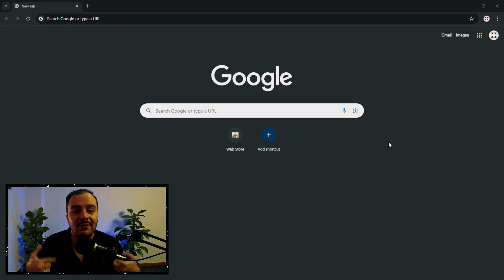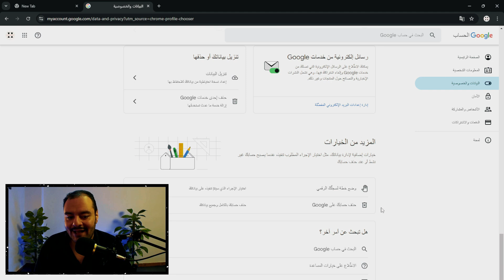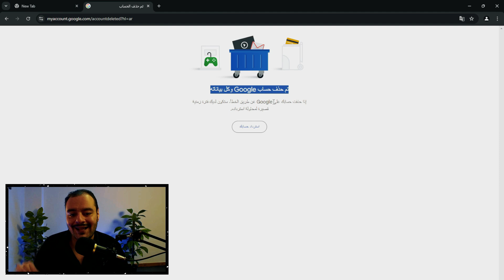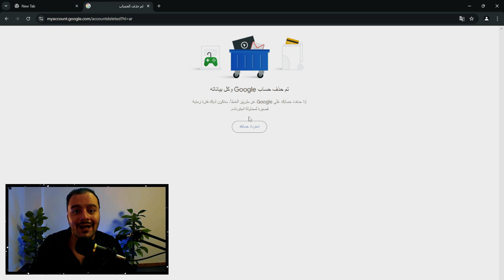وداعاً جوجل | طريقة حذف حساب جوجل بشكل نهائي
وداعاً جوجل | كيفية حذف حسابك من علي جوجل بشكل نهائي
الطريقة الصحيحة لحذف حساب جوجل بشكل نهائي | دليل خطوة بخطوة
احذف حساب جوجل بذكاء: خطوات سريعة لحماية خصوصيتك!
لا تفقد بياناتك! كيفية حذف حساب جوجل بأمان!
هل تريد الخصوصية؟ إليك الطريقة الصحيحة لحذف حساب جوجل!
ازاي احذف حساب جوجل بشكل نهائي

في هذا الفيديو الشامل، سنستعرض الطريقة الصحيحة لحذف حساب جوجل بشكل نهائي. إذا كنت تفكر في التخلص من حسابك لأسباب خاصة أو لأسباب تتعلق بالخصوصية، فأنت في المكان الصحيح!

🔍 ما ستتعلمه في هذا الفيديو:

أسباب قد تدفعك لحذف حساب جوجل.
خطوات التحضير قبل حذف الحساب.
كيفية حذف حساب جوجل بطريقة آمنة.
معلومات عن استعادة الحساب في حال تغيرت رأيك.
نصائح حول كيفية إدارة بياناتك الشخصية بعد حذف الحساب.
📌 لماذا تشاهد هذا الفيديو؟ سوف نقدم لك إرشادات واضحة وسهلة، مع توضيحات دقيقة حول كل خطوة، لضمان أنك لن تفقد أي بيانات مهمة عن طريق الخطأ.

📢 إذا كان لديك أي استفسارات، لا تتردد في ترك تعليق وسنكون سعيدين بالإجابة عليك!

كلمات دلالية للفيديو :
حذف حساب جوجل
كيفية حذف حساب جوجل
حساب جوجل
استعادة حساب جوجل
خصوصية البيانات
حماية الخصوصية
إعدادات جوجل
حذف بيانات جوجل
خطوات حذف الحساب
حسابات الإنترنت
أمان الحساب
تأمين حساب جوجل
مشاكل ايوتيوب
مشاكل جوجل
حذف نهائي
دليل حذف الحساب
معلومات شخصية
إدارة البيانات
شروحات تقنية
خصوصية الإنترنت
نصائح تقنية
حماية الهوية
تكنولوجيا
Gmail
تحقيق النجاح علي يوتيوب
تحقيق شروط اليوتيوب في 2024
نصائح لبناء قاعدة جماهيرية ناجحة علي يوتيوب
1000 مشترك
4000 ساعة مشاهدة علنية
1000 مشترك + 4000 ساعة مشاهدة علنية

10 عناوين مقترحة للفيديو :

كيف تحذف حساب جوجل نهائيًا في 5 خطوات سهلة!
إرشادات حذف حساب جوجل: احمي خصوصيتك اليوم!
تخلص من حساب جوجل: الدليل النهائي لحذف البيانات!
خطوات بسيطة لحذف حساب جوجل بشكل آمن!
هل تفكر في حذف حساب جوجل؟ إليك ما تحتاج لمعرفته!
احذف حساب جوجل الآن: الطريقة الصحيحة خطوة بخطوة!
حذف حساب جوجل: كل ما يجب أن تعرفه قبل اتخاذ القرار!
خطوات حذف حساب جوجل نهائيًا مع نصائح احترافية!
حماية بياناتك: كيفية حذف حساب جوجل بدون مخاطر!
دليل شامل لحذف حساب جوجل: احصل على الخصوصية التي تستحقها!

10 عناوين بحثية للفيديو :

كيفية حذف حساب جوجل نهائيًا: دليل شامل للمستخدمين
أفضل الطرق لحذف حساب جوجل دون فقدان البيانات
خطوات بسيطة لحذف حساب جوجل: نصائح للمبتدئين
هل يمكنك استعادة حساب جوجل بعد حذفه؟ كل ما تحتاج معرفته
حذف حساب جوجل: لماذا وكيف تفعل ذلك بأمان؟
أهمية حماية الخصوصية: حذف حساب جوجل كخيار نهائي
إدارة البيانات الشخصية: خطوات حذف حساب جوجل بشكل آمن
حذف حساب جوجل: دليل للمستخدمين الذين يواجهون مشاكل الخصوصية
كيفية حذف بيانات جوجل: خطوات واعتبارات قبل الحذف
التخلص من حساب جوجل: ماذا يحدث لبياناتك بعد الحذف؟